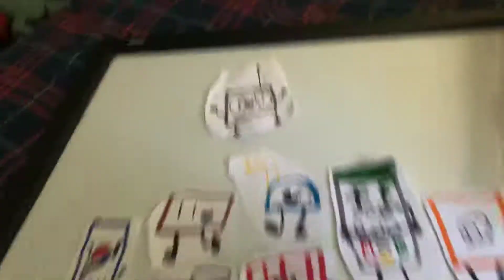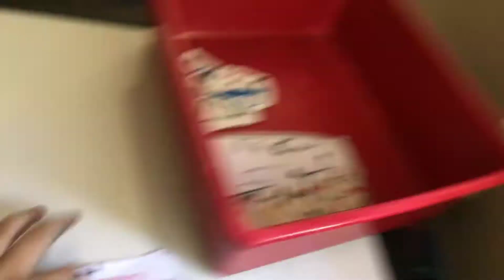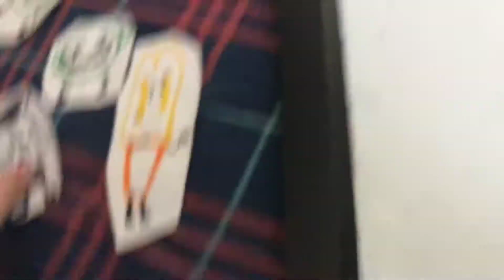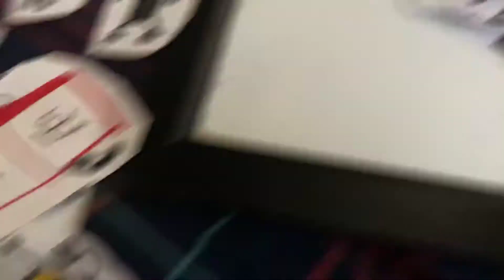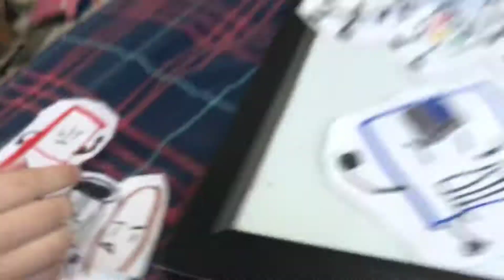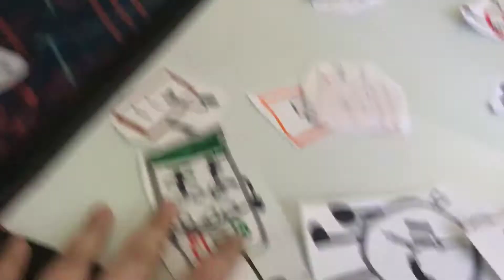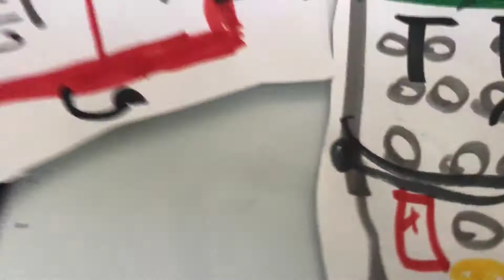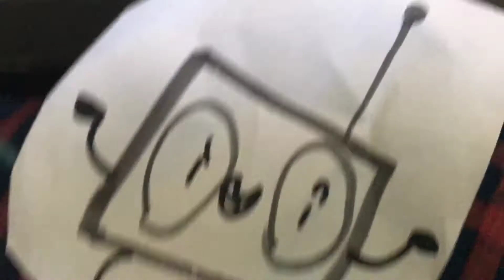ICR 2 Radios Pet Frog